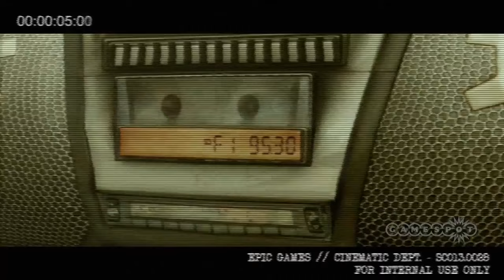Gears of War CLAYTON CARMINE Evolution (Gears 3 to Gears 5)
Welcome back to another Gears of war video, in this video I'm doing another character evolution video but this time of Gears of war Clayton Carmine! From Gears of war 3 to Gears 5 Clayton Carmine appears and has been a fan-favourite along with his brothers Anthony Carmine and Benjamin Carmine. The Gears of War Carmine family is loved by all Gears fans!

Xbox: Sniper Abz